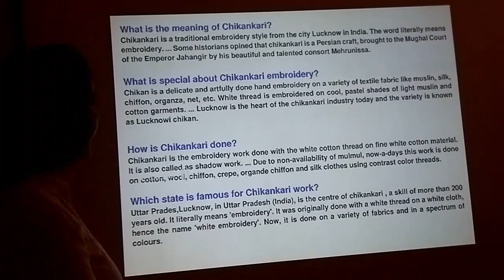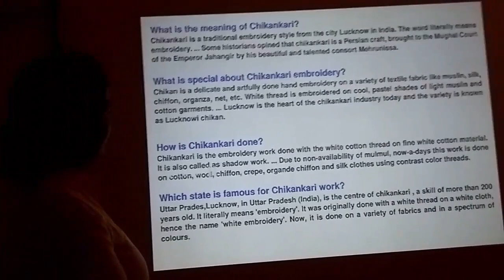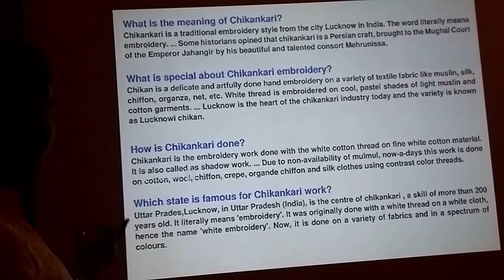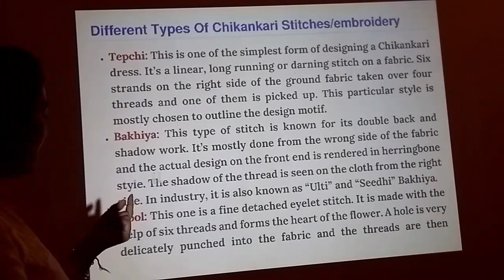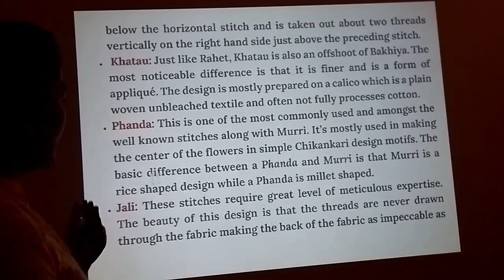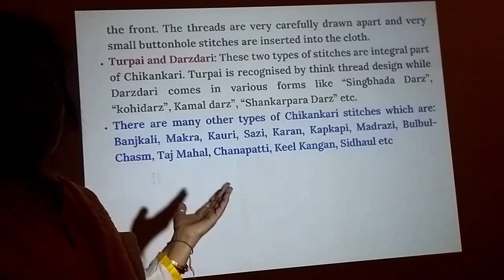Indian Traditional Embroidery CHIKANKARI By Sr.Lecturer Dipti Kashyap CDDM, GWPC,Bikaner